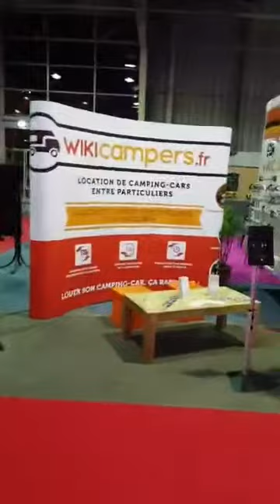la Féria du camping car à PAU (2018)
en direct du salon de pau "la féria du camping car" qui se déroule chaque année dans cette jolie ville du sud ouest. Rendez-vous incontournable ou vous découvrez chaque année plus de 200 modèles de toutes marques en neuf et en occasion. ici sur le stand YPOCAMP avec David son directeur.
allocampingcar TV vous fait voyager, découvrez le monde du camping car et son univers. Ivi, vous pourrez visiter différents modèles de camping-car caravanes ou même des aires de services. vous pouvez également intégrer vos propres vidéos et nous faire partager vos moments de privilèges ainsi que vos meilleurs moments. découvez notre page facebook